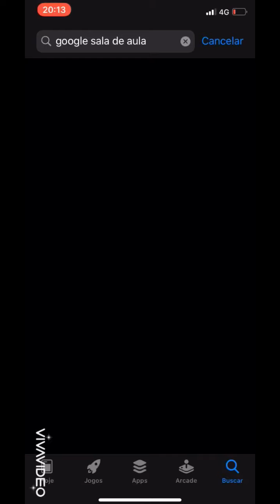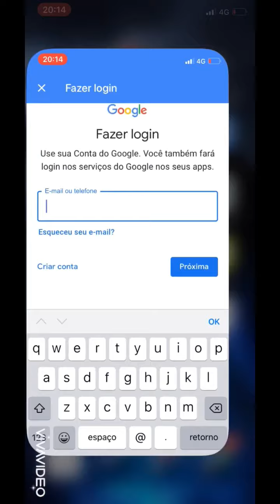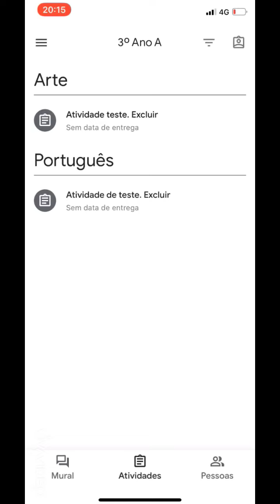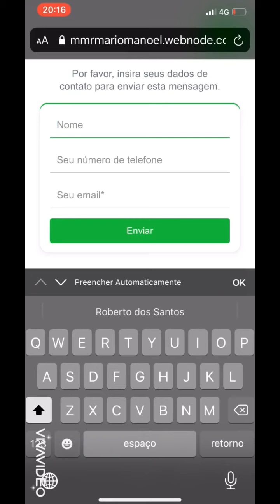Como acessar o Classroom do Mário Manoel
Nesse breve vídeo demonstro como acessar o Google Classroom da escola Mário Manoel a partir de dispositivos com Android e IOS.